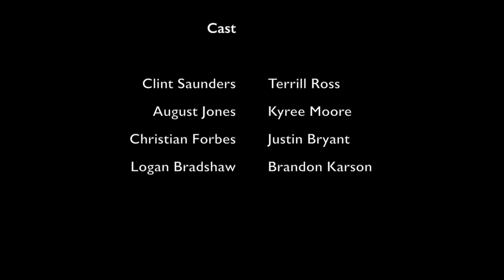TRIANGLE Season 4 Episode 42 “Pellucidity”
Christian and Logan share how much passion they feel together. Christian asks Logan about taking some important steps in their sexual life. August questions Clint about his money-making means. Logan and Christian share their fears with each other. Clint shares some more of his past and his reasons behind it with August. Logan realizes he has to tell Christian the truth. All this and more.